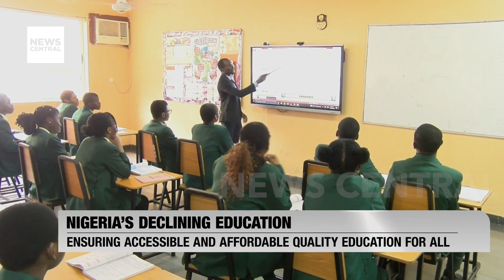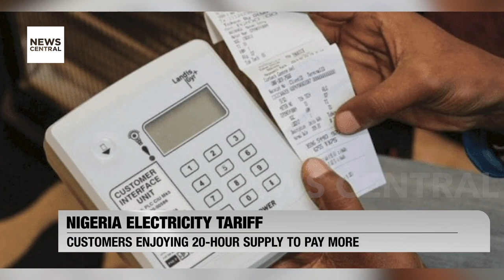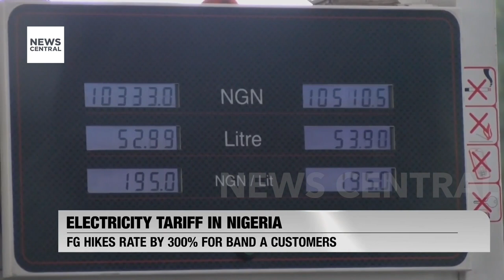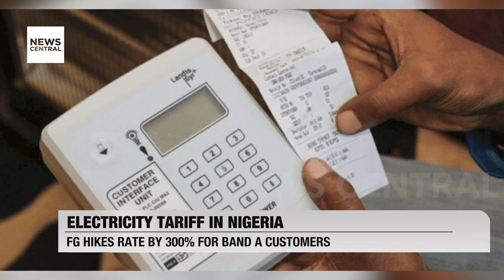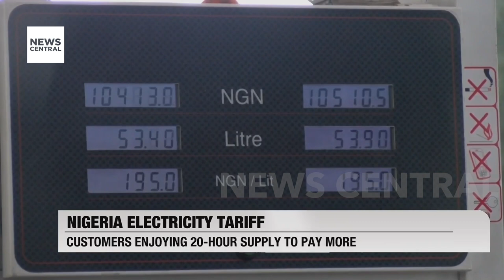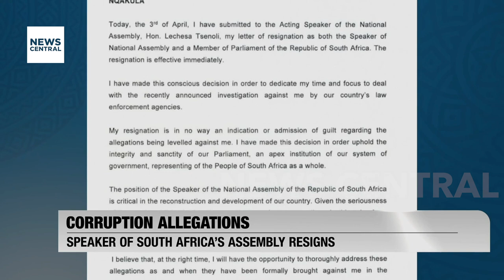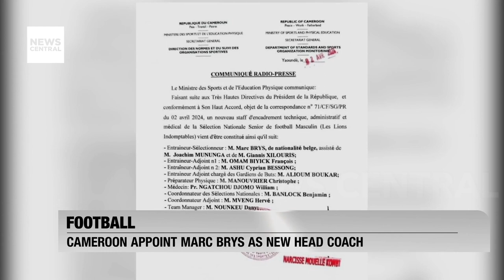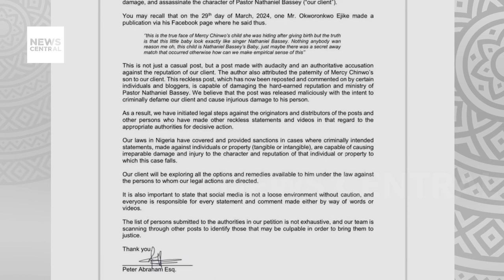Impeachment Panel Probes Allegations Against Edo Deputy Governor Philip Shaibu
An impeachment panel has commenced its investigation into allegations of misconduct against Philip Shaibu, the deputy governor of Edo state, Nigeria. The seven-member panel, led by retired Justice S. A. Omonuwa, began its proceedings in Benin following its establishment by Daniel Okungbowa, the chief judge of Edo state.

The probe comes after the state House of Assembly initiated impeachment processes against Shaibu, who has reportedly experienced a falling out with Governor Godwin Obaseki. This development follows Shaibu's previous legal action in July, where he sought recourse from the federal high court in Abuja to prevent an alleged impeachment plot against him.